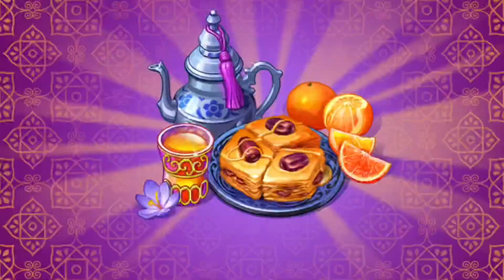Baklava Anyone? Cooking Craze Drive-In Dinerama Gameplay Walkthrough Levels 1-10 (iOS Android)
Casablanca Drive-In!!
Rewards: 30min life, 2 boost and 1 Candy